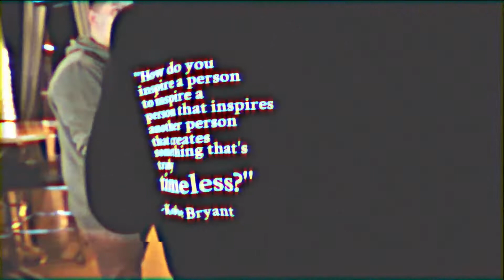Greatest Wrestling Match Ever & Final Episode of Undertaker's Last Ride | Ep. 4 | THE CURIOUS CANVAS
In this episode, The Curious Canvas boys discuss The Greatest Wrestling Match Ever between Randy Orton and Edge at Backlash 2020. The boys discuss Randy Orton's legacy and a future bout that could be the fairy tale ending for The Undertaker if Triple H decisdes to take our idea and make it happen. This is The Curious Canvas.

Music by DISNEY's The Lion King - Hakuna Matata (RemixManiacs Trap Remix)